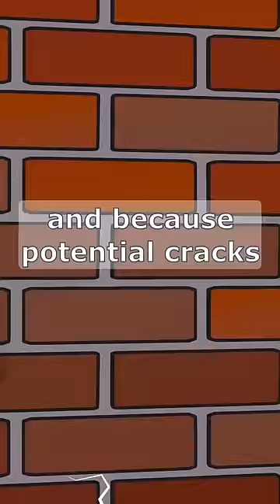Why bricks are not stacked straight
Bricks are stacked in an alternating pattern because the mortar is weaker and this way potential cracks have to take a detour.
 If there are any questions, let me know! I read all comments.

It takes ~2 hours per second of video to create these!